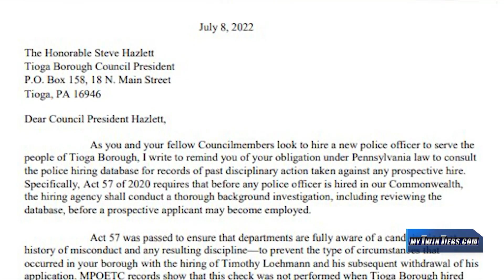Community outcries at Tioga Borough special council meeting following a controversial police officer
Community outcries at Tioga Borough special council meeting following a controversial police officer hire